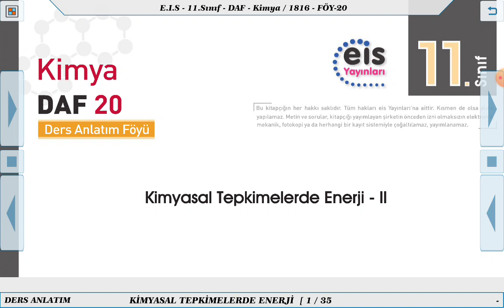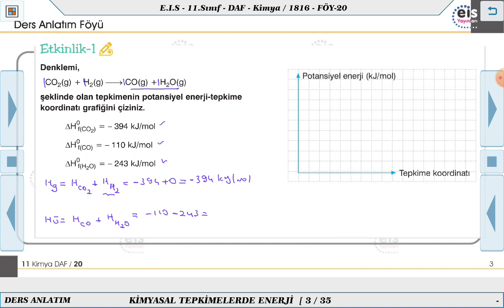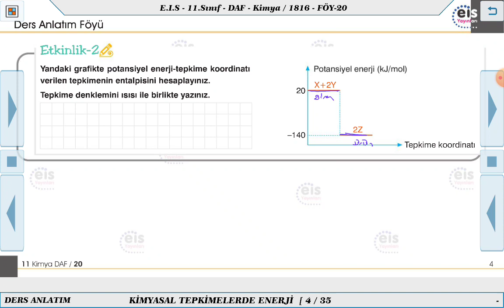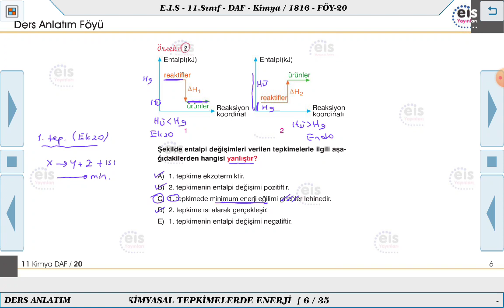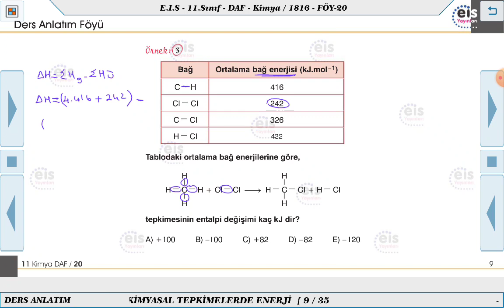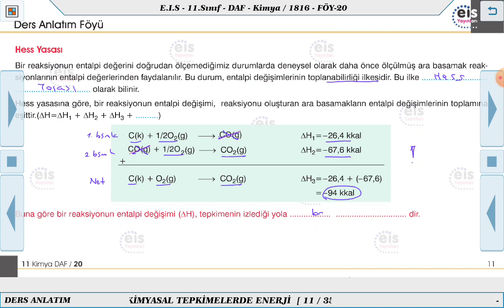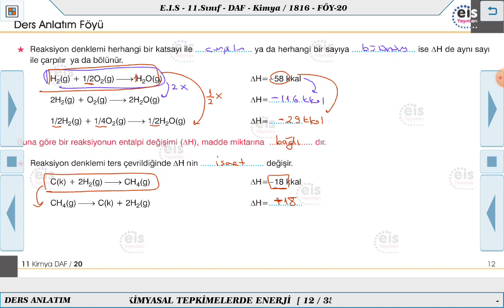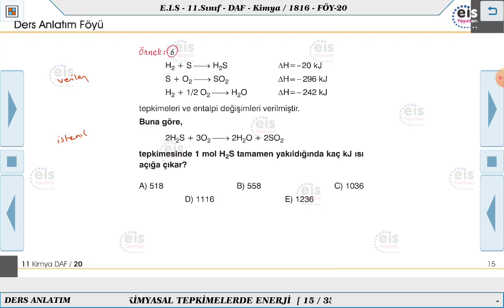11. Sınıf Kimya - Kimyasal Tepkimelerde Enerji 2 📣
Ders Anlatım Föyü 11. Sınıf Kimya   2023/2024 Müfredatı 📚
Kurumsal Yayıncılığın Lideri 👍